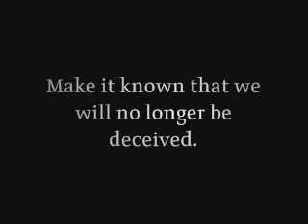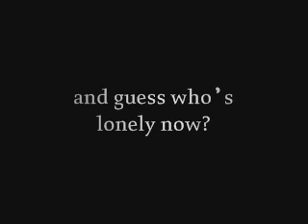Deception is Lonely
A response to Renetto and a comfort for those who actually feel hurt by the lonelygirl15 raucus.